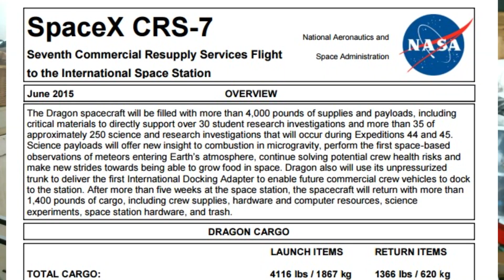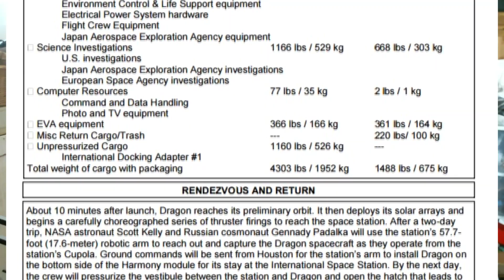Space X CRS7 Launch Failure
Just a bit of talking at the camera about today's launch failure. Disclaimer I'm not a rocket scientist, I just play one on the Internet.